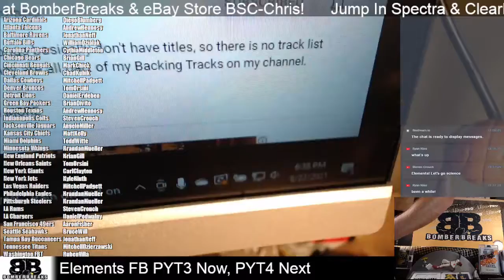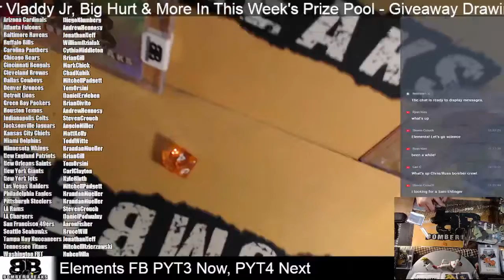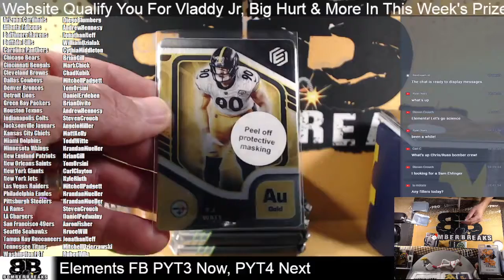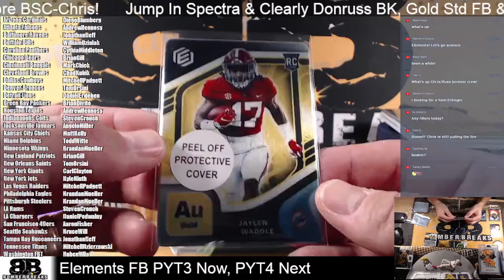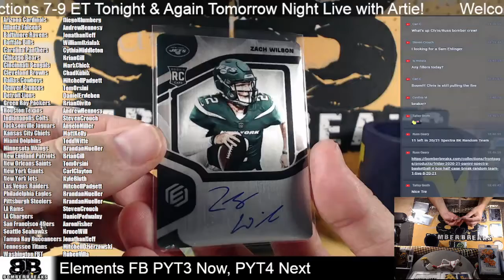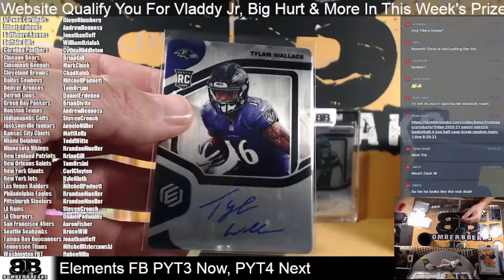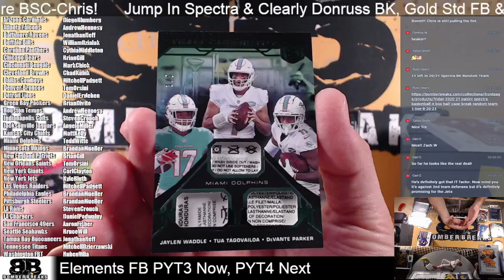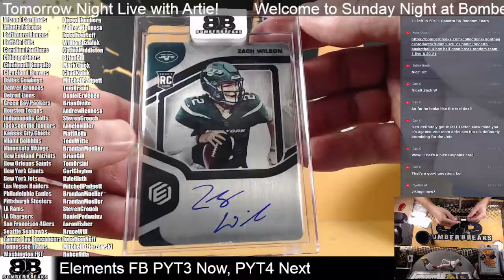2021 Panini Elements Football Pick Your Team #3 6 Box Half Case Break 8 22 21